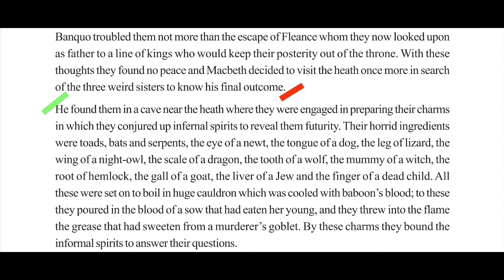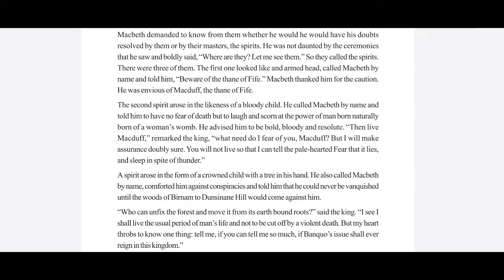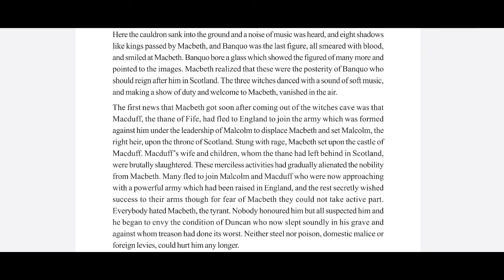Macbeth Class 11 Bengali Meaning। Class 11 Macbeth Reading in Bengali। Macbeth in Bengali Class 11।4